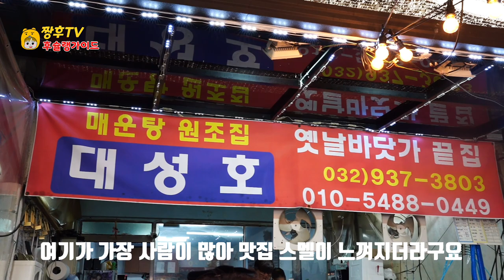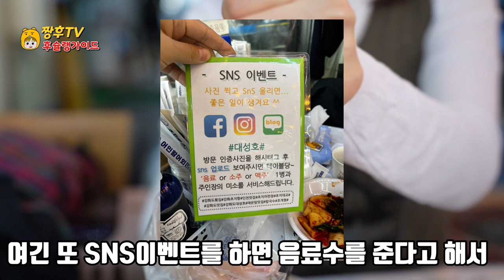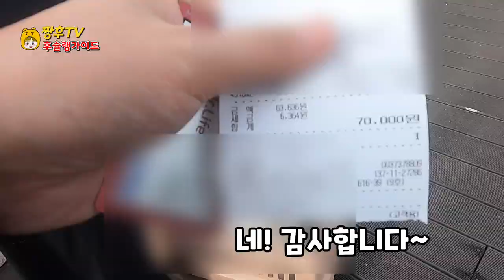현지인들만 안다는 강화도 초지진항 자연산 횟집 ! | feat. 가을철 대하구이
강화도 어민들이 직접 운영하는 자연산 횟집을 다녀왔습니다!

대성호

인천 강화군 길상면 해안동로 96-18 9호 대성호

I went to a sashimi restaurant run by fishermen in Ganghwado Island!

the Great Lakes

Daesungho Lake, 96-189, Haean-dong-ro, Gilsang-myeon, Ganghwa-gun, Incheon

我去了江华岛渔民亲自经营的生鱼片店！

大成湖

仁川江华郡吉祥面海岸东路96-189号大成湖

江華島の漁民が直接運営する刺身屋に行ってきました!

デソンホ

仁川江華郡吉祥面海岸東路96-189号大成湖

Tôi đã đến nhà hàng sashimi do ngư dân Ganghwado trực tiếp điều hành.

hồ nước lớn

Dae Sung Ho số 96-189 đường bờ biển Gilsang-myeon, Ganghwa-gun, Incheon

Saya pergi ke restoran sushi yang dikelola langsung oleh nelayan Pulau Ganghwa!

Danau Besar

Danau Daeseongho, Jalan Pesisir Timur Gilsang-myeon, Ganghwa-gun, Incheon No. 96-189.

Sono andato al ristorante sushi gestito dai pescatori dell'isola di Ganghwado!

un grande arco

Daeseong Ho 96-189 sulla strada costiera orientale di Gilsang-myeon, Ganghwa-gun,